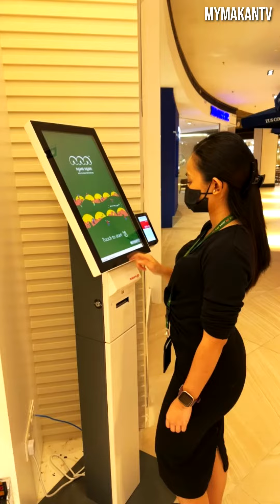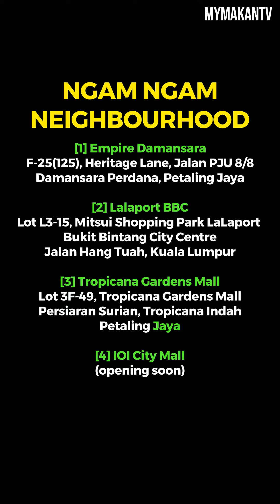Ngam Ngam Neighborhood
Nak amalkan makanan sihat dan seimbang tapi sibuk untuk masak? Jom ke Ngam Ngam Neighbourhood! Mereka adalah antara beberapa restoran konsep 'fast food' yang menawarkan makanan berkhasiat, seimbang lagi sedap 🥗

Korang boleh pilih dari set menu yang tersedia atau "bina" set hidangan sendiri macam custom made 👍 Memang seronok boleh pilih gandingan karbohidrat, protein, side dish dan minuman untuk hidangan sendiri - lagi2 ada topping istimewa yang boleh ambil sesuka hati 👌

Malas nak keluar? Boleh order secara online dan perkhidmatan delivery juga disediakan 🛵

【Ngam Ngam Neighbourhood】
🏬 Empire Damansara
F-25(125), Heritage Lane, Jalan PJU 8/8, Damansara Perdana, Petaling Jaya
🏬 Lalaport BBC
Lot L3-15, Mitsui Shopping Park LaLaport Bukit Bintang City Centre, Kuala Lumpur
🏬 Tropicana Gardens Mall
Lot 3F-49, Tropicana Gardens Mall, Petaling Jaya
🏬 IOI City Mall (akan dibuka)